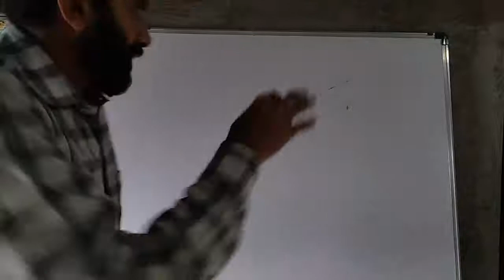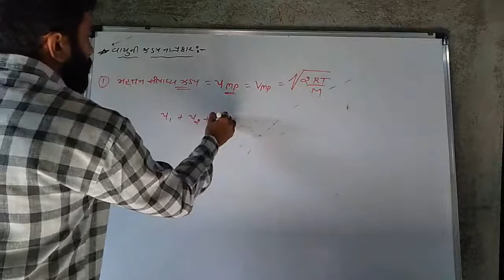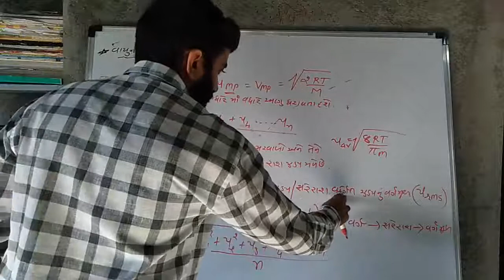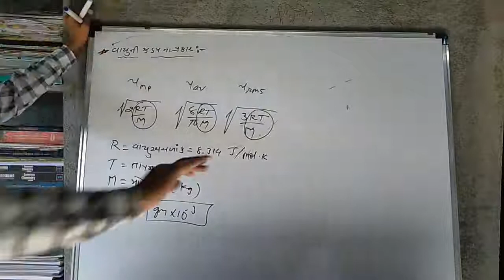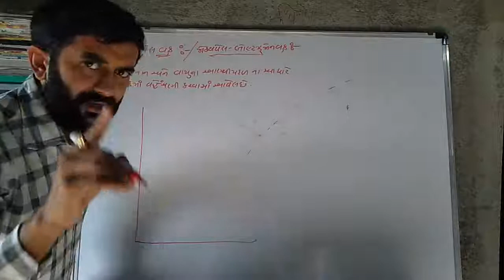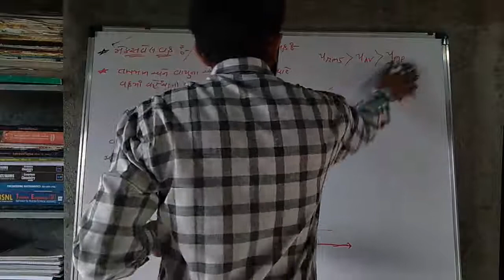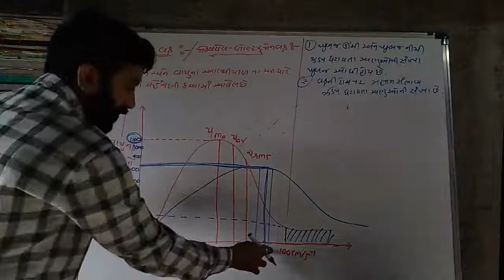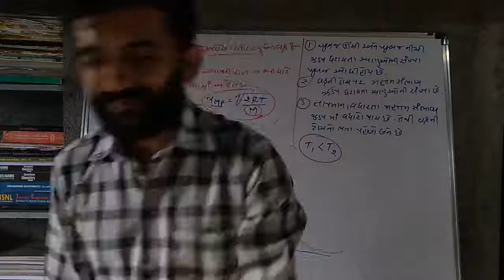Lecture-16|std-11|chap-5 state of matters:Gas&Liquid|ઝડપ ના પ્રકાર & મેક્સવેલ બોલ્ટઝ્ મેન વક્ર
JEE-NEET-GUJCET|By VINODSIR| SOS